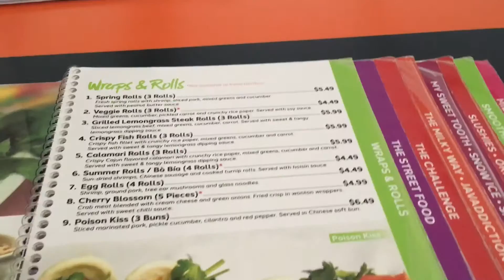Westminster Food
I went to Fountain Valley with my parents during Memorial days and we try food around this area